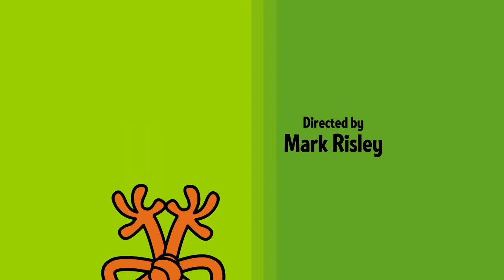The Mr Men Show "Dining Out" (S2 E17)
Mr. Fussy fights to keep down his food at Miss Magic's cafe; Mr Grumpy has trouble ordering at Mr. Tickle's restaurant and Miss Naughty plays tricks on her customers.